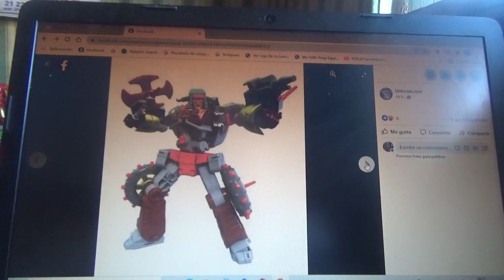1eras imágenes de Transformers Studio Series 86 Junkheap